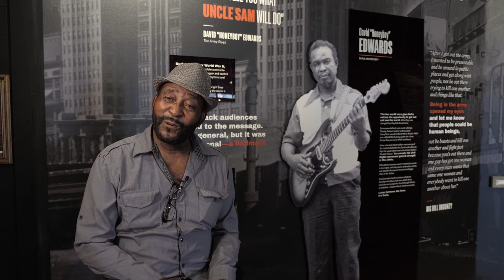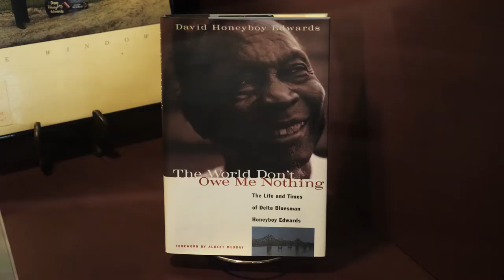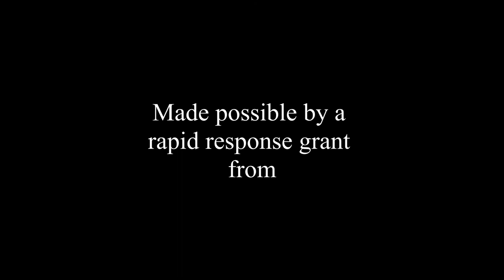James "Super Chikan " Johnson about Honeyboy Edwards - Delta Blues Museum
Professional blues musician James "Super Chikan" Johnson talks about his experiences playing with Honeyboy Edwards, who was also known as a "walkin' history book".

Funding for this video was provided through a grant from the Mississippi Arts Commission (MAC).

Filmed by Coop Cooper.